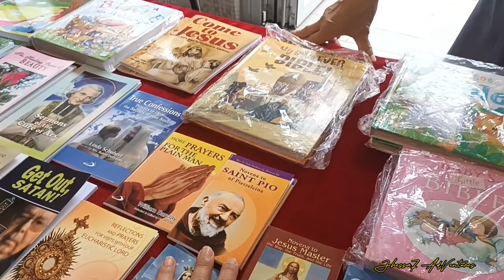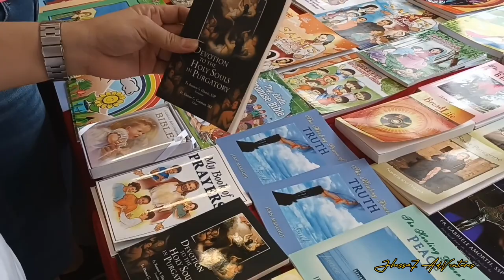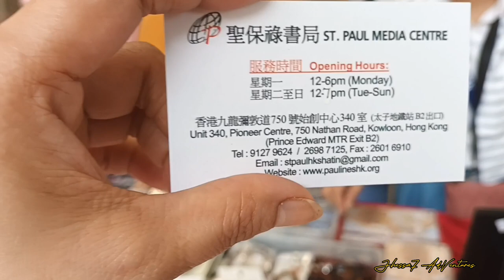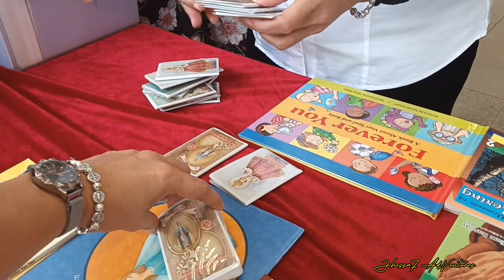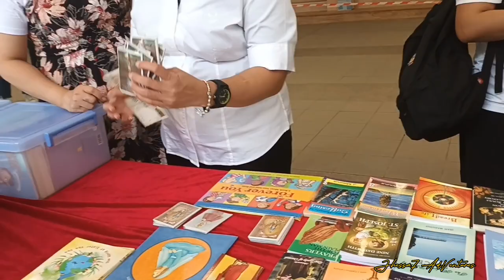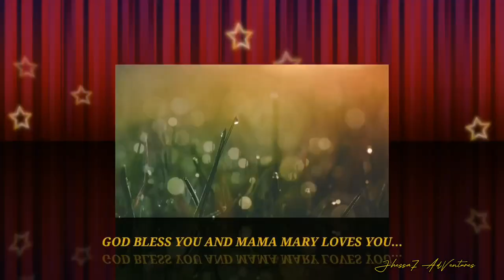NAKABILI NG WALA SA PLAN -SOUVENIR'S FAIR TRADE SA ST.EDWARDS PARISH (FOR CATHOLIC FAITH ONLY)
Sunday event at St.Edwards Parish